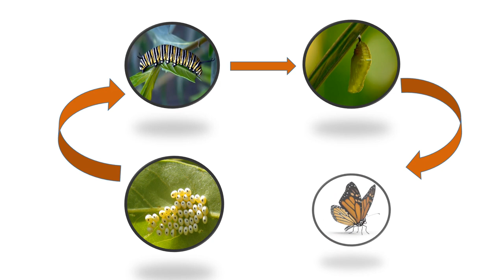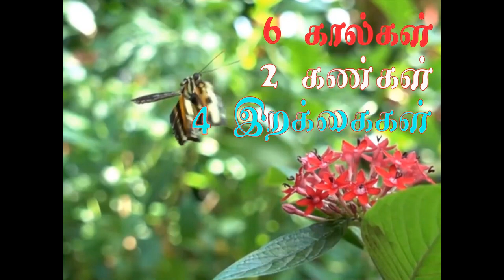Butterfly's Life Cycle in Tamil for Kids | வண்ணத்து பூச்சியின் வாழ்க்கை சுழற்சி | Heshu Channel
Butterfly's Life Cycle in Tamil for Kids | வண்ணத்து பூச்சியின் வாழ்க்கை சுழற்சி  | Heshu Learning and Entertainment Channel | Environmental Science for Grade four kids
Lifecyle of the butterfly in tamil for grade four and five kids environmental science